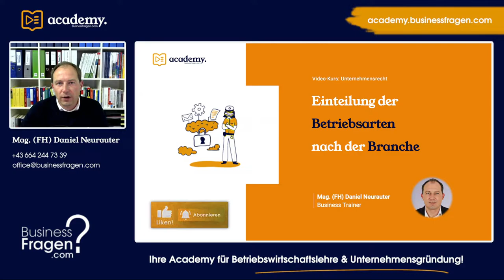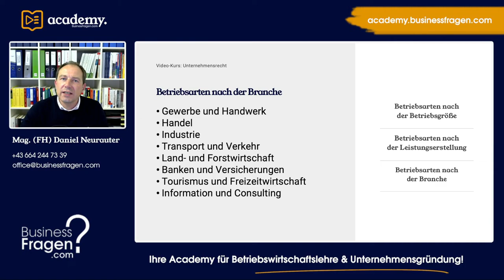Betrieb - Einteilung Betriebsarten nach der Branche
Eine Einteilung der Betriebsarten kann auf Basis von verschiedenen Kriterien erfolgen. Hierzu zählt beispielsweise die Einteilung der Betriebsarten nach der Branche.